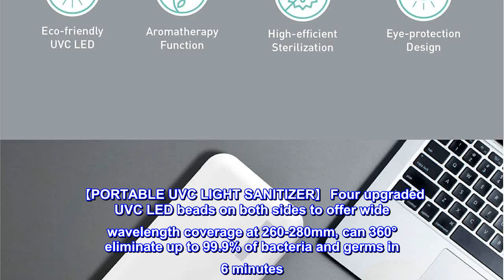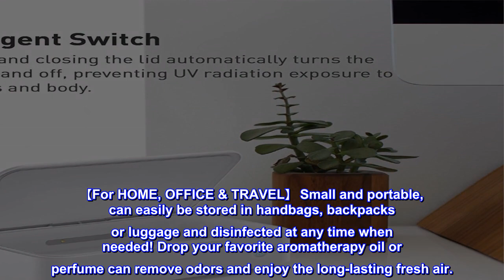Great product - UV Light Sanitizer Box UVC Sterilizer for Phone Ultraviolet Clean 99.99% for Toothb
Great product -  UV Light Sanitizer Box UVC Sterilizer for Phone Ultraviolet Clean 99.99% for Toothbrush Jewelry

【PORTABLE UVC LIGHT SANITIZER】 Four upgraded UVC LED beads on both sides to offer wide wavelength coverage at 260-280mm, can 360° eliminate up to 99.9% of bacteria and germs in 6 minutes. A UV test paper attached, more intuitive to see the UV effect.  EPA No.97547-CHN-1 Est.
【PERFECT SIZE TO FIT ALL】 Inner Dimension: 7.9 x 3.9 x1.18 inch. Any cell phone up to 7 inches(iPhone 11 Pro Max, Samsung Note10 etc.), and items like glasses, jewelry, keys, tableware, masks, underwear can fit in the box. Streamlined design body, colorful package, best gift choice.
【AUTO-OFF PROTECTION】 One button operation. Touch the switch, the device will start to sterilize automatically and stop after 6 minutes of work done. UV beads will turn off automatically once you open the magnetic switch cover, protecting you from exposure to ultraviolet light.
【For HOME, OFFICE & TRAVEL】 Small and portable, can easily be stored in handbags, backpacks or luggage and disinfected at any time when needed! Drop your favorite aromatherapy oil or perfume can remove odors and enjoy the long-lasting fresh air.
【WORRY-FREE WARRANTY】 The LED UV bead can last to 10000 hours, effective and durable. We will provide our customers with a 12-month free warranty. Contact our customer service team when needed.
Great product
We bought this product to sterilize items during the pandemic. It's large size allows us to sterilize many items at once, which is helpful since we have 2 little kids. It has worked well for us and would definitely purchase again.